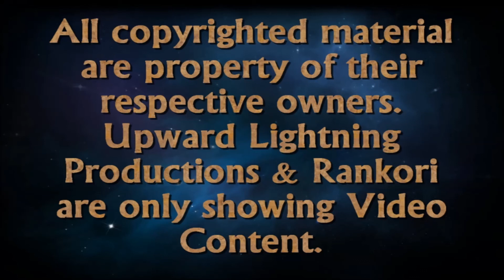KV 4 on Castilla, Ace Tanker, Steel Wall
Playing my KV 4 on Castilla, doing 2513 damage and 3 kills to earn Ace Tanker, Steel Wall